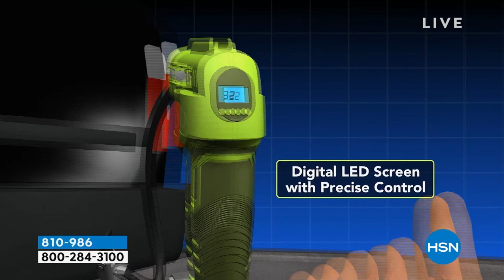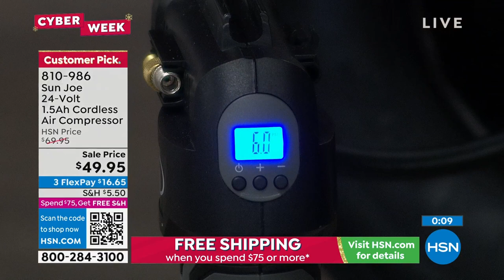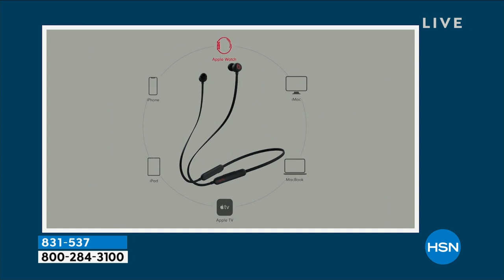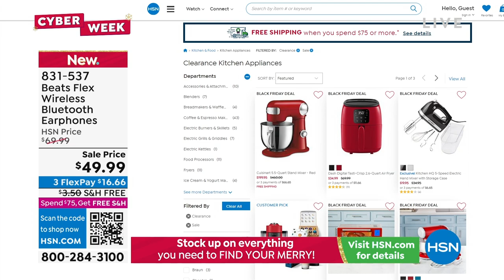HSN | Healthy You with Brett Chukerman 11.29.2022 - 04 PM